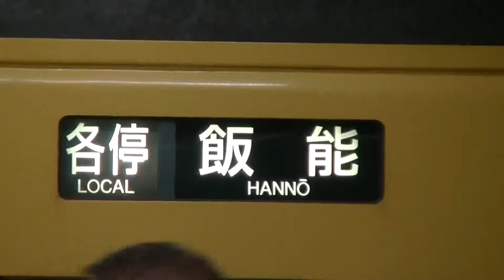西武鉄道9105F 各停飯能行 小手指発車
所沢駅での人身事故の影響で、途中で種別変更されたと思われる9105Fの各停飯能行が運転されました。

撮影日2016/12/3